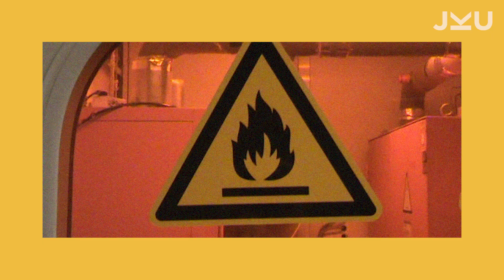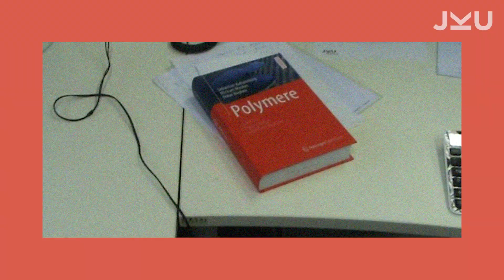Professor Brüggemann erzählt vom Chemiestudium am LIT | JKU Linz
Professor Brüggemann erklärt Dir, wie so ein Labor am LIT eigentlich aussieht, was Du für ein Chemie-Studium mitbringen musst, was Forschung und Lehre bedeuten und welche Möglichkeiten hier auf Dich warten. Schau einfach zu.